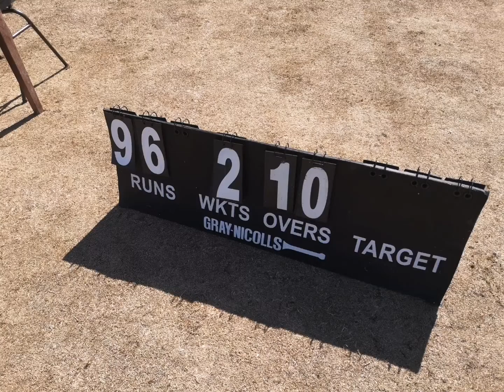ASCA academy tour - Bedfordshire 2022